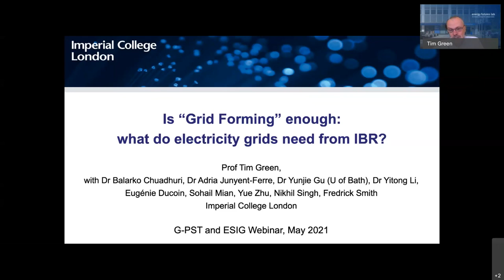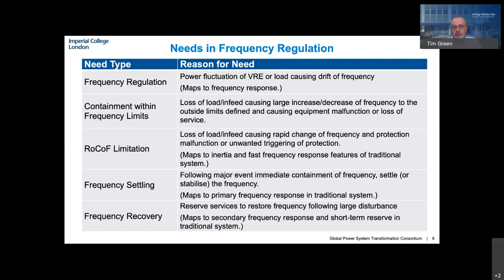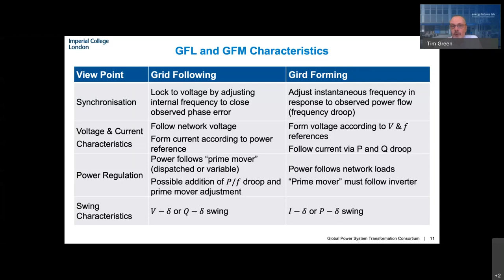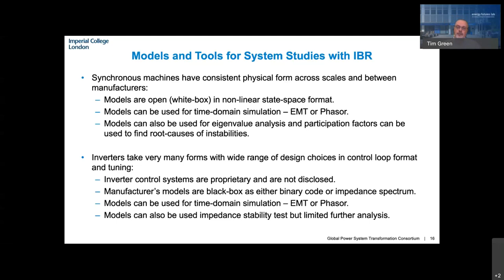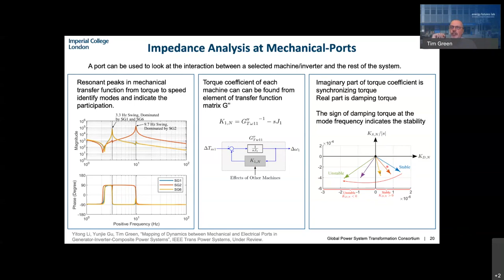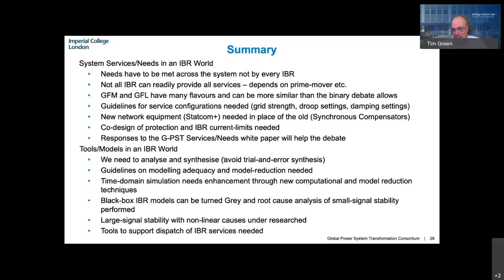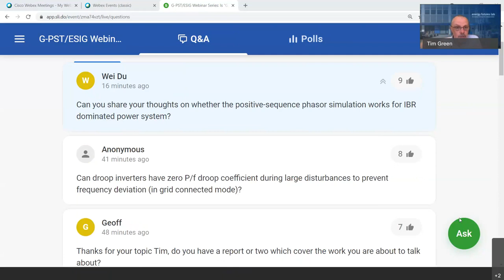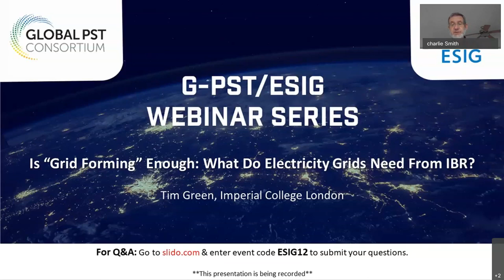G-PST/ESIG Web Series: Is “Grid Forming” Enough What Do Electricity Grids Need From IBR?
Featured Speaker: Tim Green, Professor, Co-Director of the Energy Futures Laboratory (EFL), Imperial College London

Webinar Abstract: The replacement of electro-mechanical machines by inverter-based resources (IBR) is fundamentally changing the dynamics and stability properties of grids. A review will be made of the needs a grid system has in order that it is stable and secure. The needs in terms of voltage strength, frequency regulation and synchronisation will be discussed in term of how they are met by synchronous machines, grid-following converters and grid-forming converters. A case will be made that there is advantage in not all resources being obliged to provide all system services and that new services can replace some traditional services. Thus, strictly following a virtual synchronous machine (VSM) approach may not yield the best solution.

Approaches to ensuring system-wide dynamic stability will also be explored noting that IBR have overlapping sets of dynamics but with details often hidden in black-box models. A method for identifying root-causes of poorly damped modes in black-box models will be illustrated. This analytical grey-box method avoids exhaustive transient simulation. A toolbox for compiling models of composite grids with IBR and synchronous machines will be introduced. The talk will conclude with some thoughts on modelling and analysis challenges that remain for IBR dominated grids.